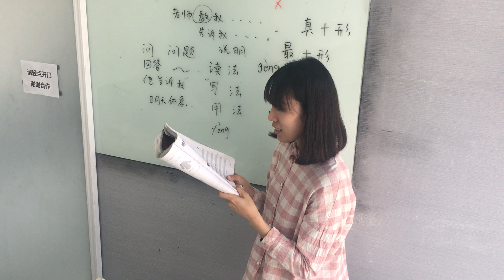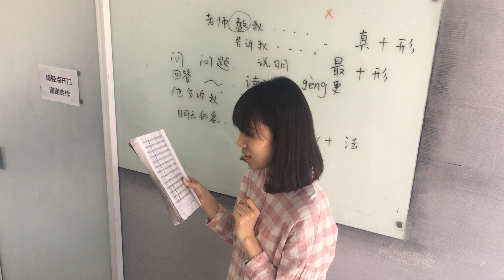【青島日美】中国語 「短期語学留学」 野澤太郎さんの発音（中国語学習歴5日）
中国・青島（チンタオ）にある青島日美学校です。
Skype（スカイプ）を使った中国語オンラインレッスンをおこなっております。
中国語 「短期語学留学」で日美に来られている野澤さん（留学5日目）の発音がとっても上手なのでアップしました。たったの5日間でここまでいくとは．．．なかなかすごいです。ちなみに、彼は1週間の有休を使って青島に来ました。4月29日～5月5日までの7日間、毎日6時間、中国語を学習します。その5日目のレッスン風景を動画撮影しました。